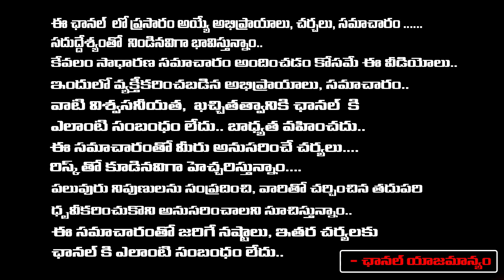శ్రావణ మాసంలో కన్య రాశి వారికి కలిసొచ్చే విషయాలు | Jayashenkar | RedTv Subham